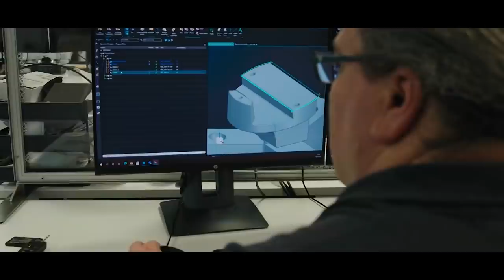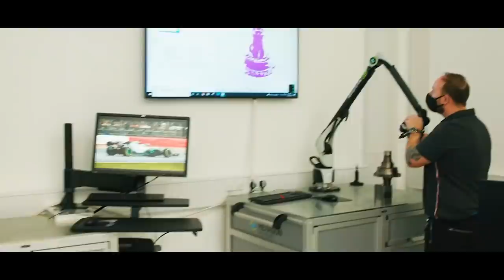MERCEDES PRESTES A ESTOURAR O TETO ORÇAMENTÁRIO E TEMPORADA PODE IR PRO ESPAÇO COM CONCEITO 0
@scuderiamilani (Twitter)
YouTube.com/scuderiamilani

João 3:16